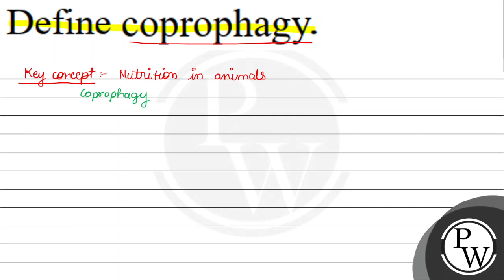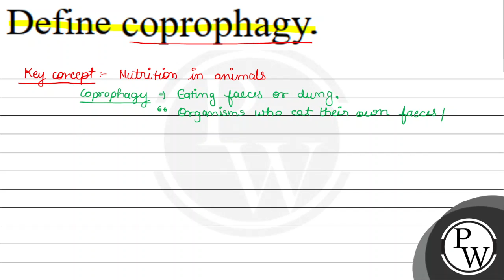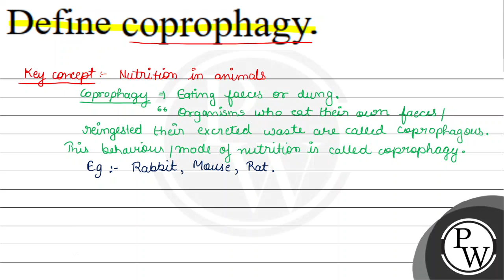Define coprophagy. (w)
Define coprophagy.